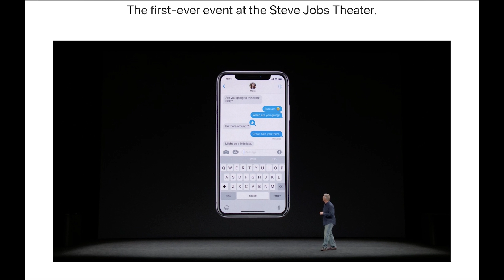iPhone X Animoji (15 Second Demo of Apple Animated Emojis)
QUICK LOOK as Apple unveils their NEW iPhone X and "Animoji" or "Animated Emoji" capabilities with the highly advanced AR and facial recognition technology. The animated emojis are coming. This is a quick 15 second demo from the new Apple HQ in the Steve Jobs Theater. The iPhone x, iPhone 8 and iPhone 8 Plus were all unveiled today.

Apple Event Sept 12, 2017.